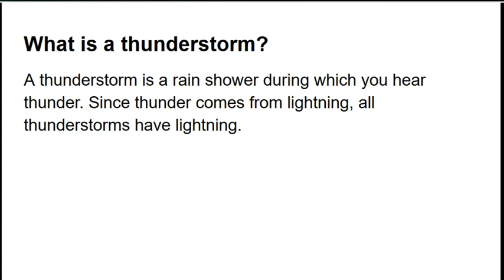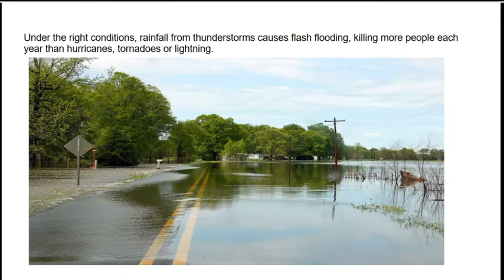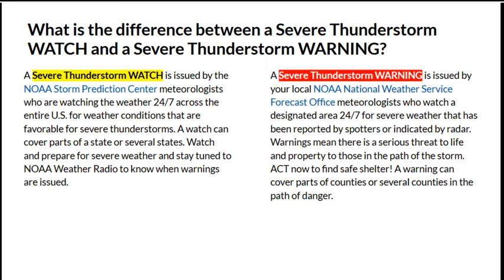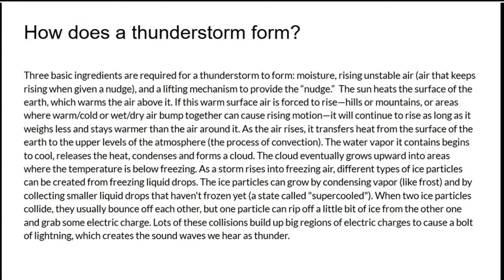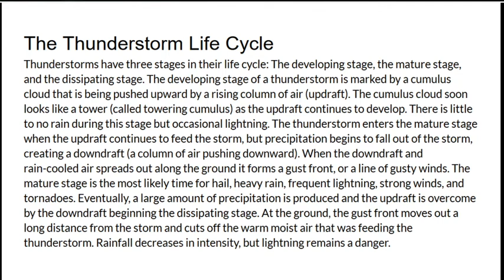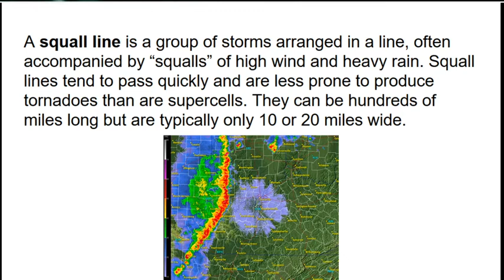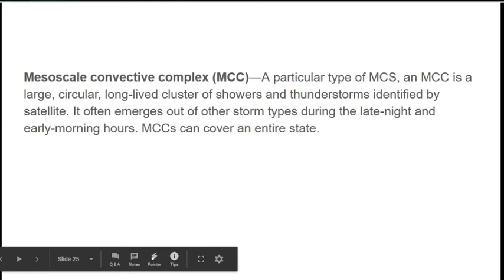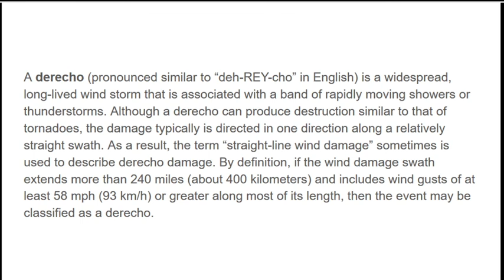Severe Weather 101 Thunderstorm Basics